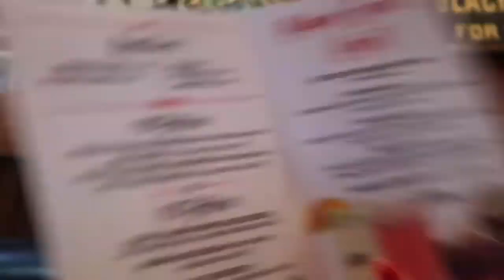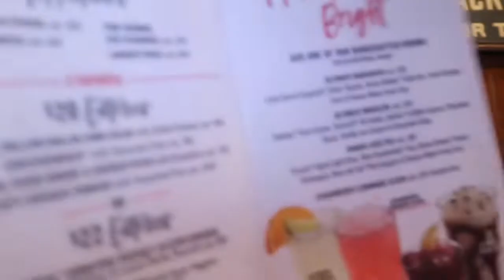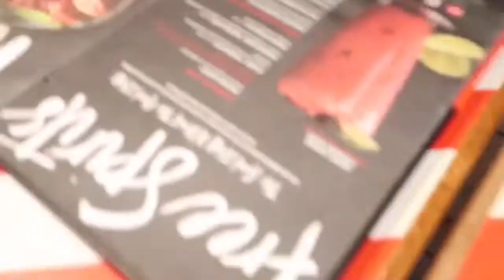eating meat for the first time (vlogmas day ten)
It’s vlogmas baby!

Shoutout to everyone in this video !